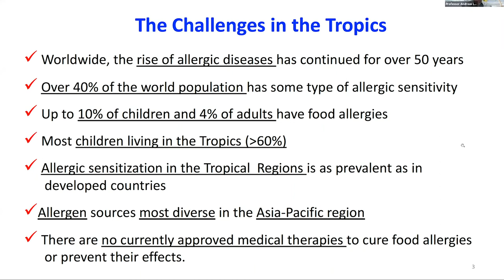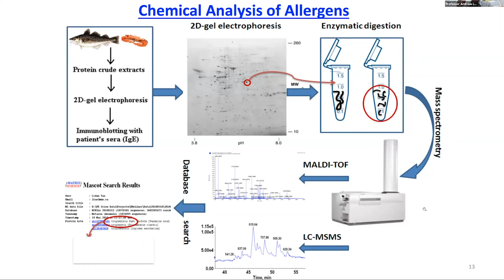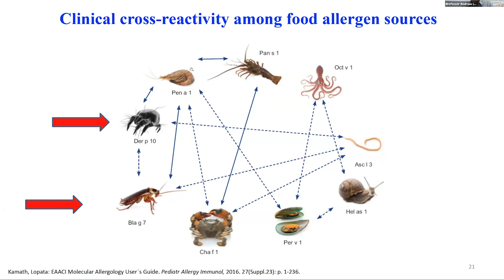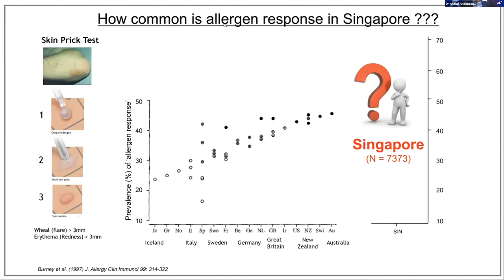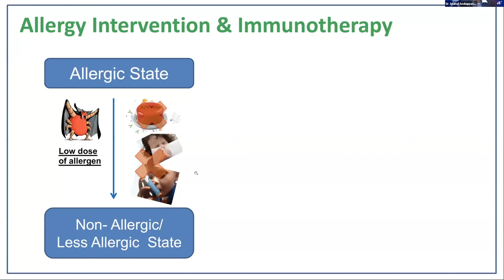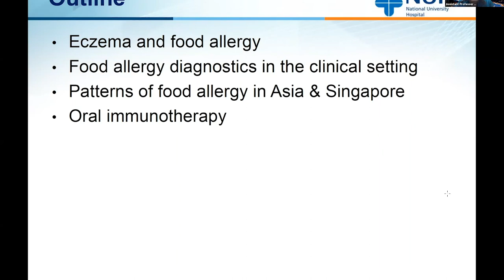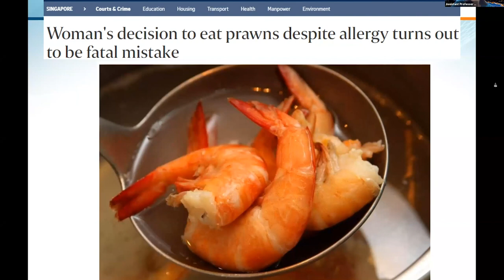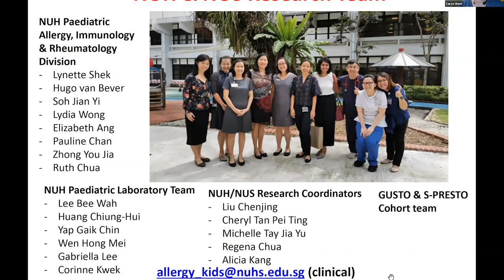Webinar: Allergy in the Tropics - International Day of the Tropics 2020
This webinar introduces the problems patients and clinicians in the tropics are facing, focusing on the broad types of allergies and the underlying immunological and molecular mechanisms. The speakers will share insights on laboratory and clinical research in allergies in Singapore.

The webinar was moderated by Dr Ben Smith – Director of the Innovations in Food & Chemical Safety Programme at the Singapore Agency for Science, Technology & Research (A*STAR). The panellists comprised of:

- Professor Andreas Lopata – Professor in Molecular Allergy, College of Public Health, Medical & Veterinary Sciences and Australian Institute of Tropical Health and Medicine, James Cook University
- Dr Elizabeth Tham – Assistant Professor, Department of Paediatrics, Yong Loo Lin School of Medicine, National University of Singapore Consultant and Head, Division of Allergy, Immunology & Rheumatology, Khoo Teck Puat-National University Children’s Medical Institute, National University Health System
- Dr Anand Andiappan – SIgN Fellow, Singapore Immunology Network (SIgN), Senior Research Scientist, Biomedical Sciences Institute (BMSI), A*STAR